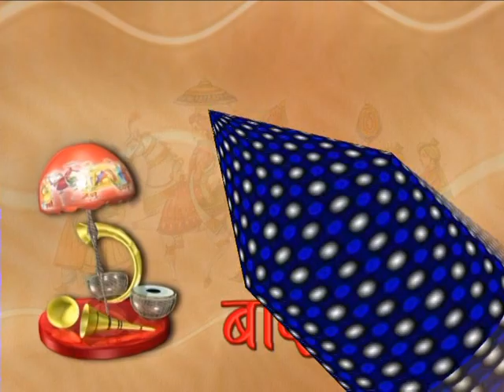palsingh or Geeta 3 part पाल सिंह रघुवंशी और गीता सादी विभाह गड़ी तुर्सी